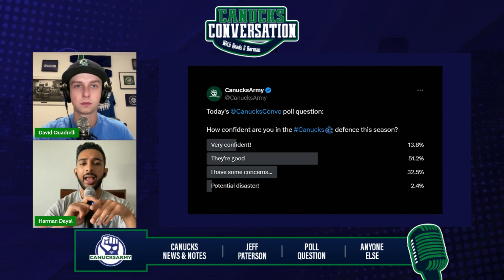Is the Canucks defense ACTUALLY among the league's best?!